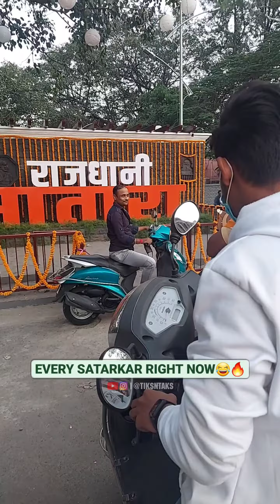EVERY SATARKAR RIGHT NOW 🤣🤣